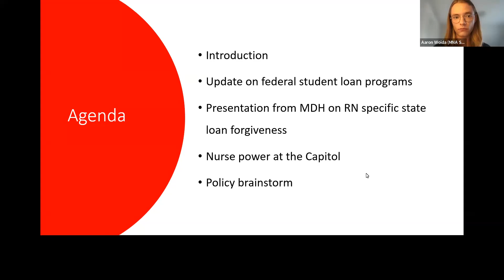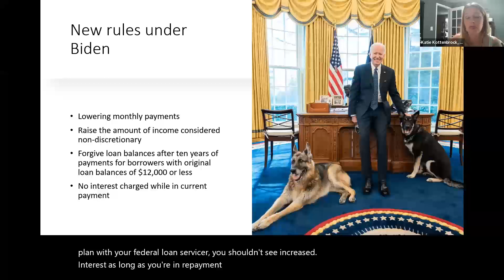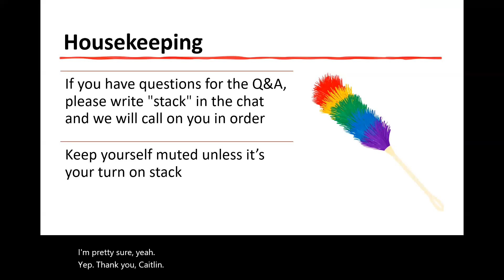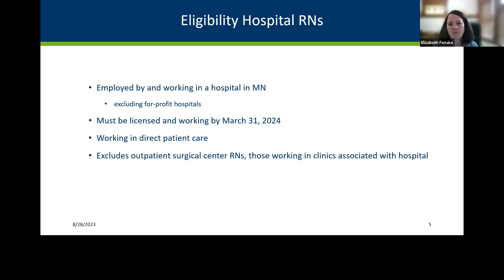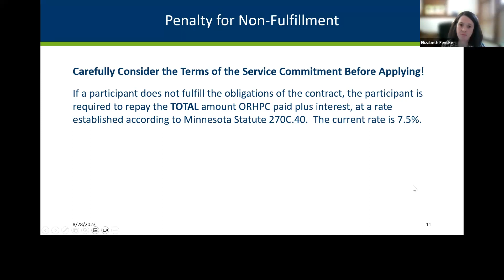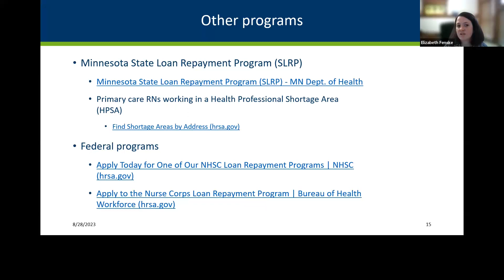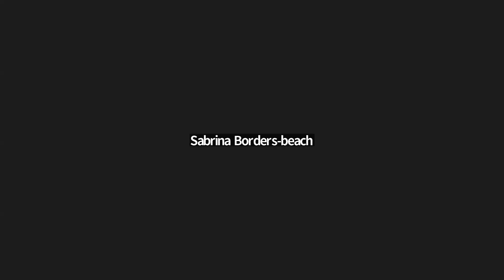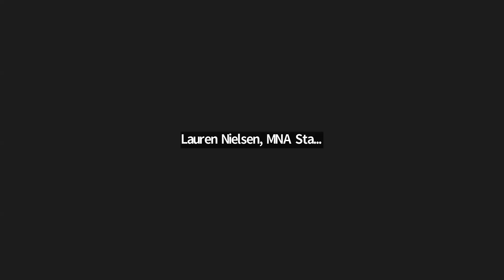Student Loan Forgiveness Townhall - August 28, 2023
MNA and the Minnesota Department of Health present what new federal and state student loan forgiveness programs are available to RNs in Minnesota, including what options are available, answering nurses' questions about the newly passed student loan forgiveness legislation (created by MNA nurses!), and brainstorming new ideas for policy opportunities to keep nurses at the bedside.